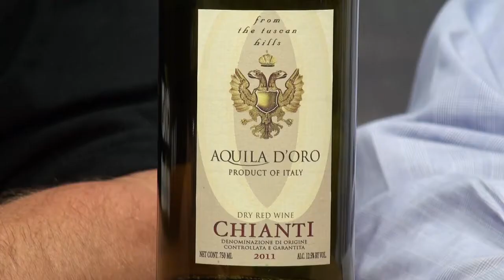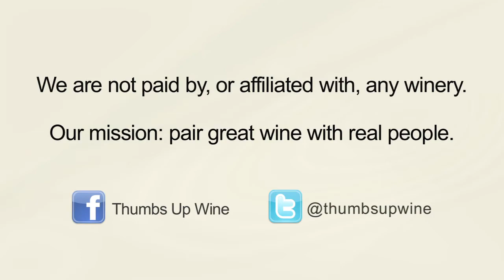Thumbs Up Wine Review: 2011 Aquila D'Oro Chianti, Two Thumbs Up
Wine Reviews by Thumbs Up Wine Review: With $5 (or less) in the wine aisle you probably shouldn't be looking for a Chianti.  It's just too easy to get burned.  Trust us.  Unless...  you grab a bottle of the 2011 Chianti from Aquila D'oro.  A great wine and an unbelievable value for $5.  The real value of this wine is closer to $11 for sure.  Two Thumbs Up!